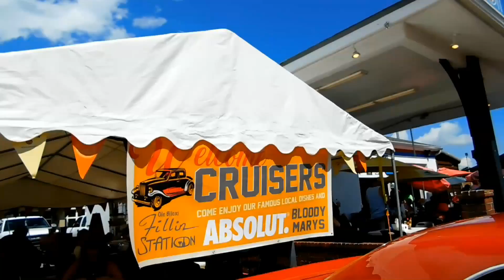Getting Ready For Cruisin The Coast 2021 / Mississippi Wildlife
Getting ready for Cruisin the coast 2021 . Video includes scenes from past Cruisin the Coast events. Cruisin The Coast starts Sunday Oct. 3rd and wraps up Sunday Oct. 10.  Video also includes past scenes from a trip to Cancun.